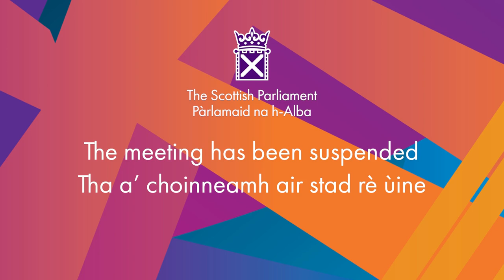Urgent Question - 16 November 2021